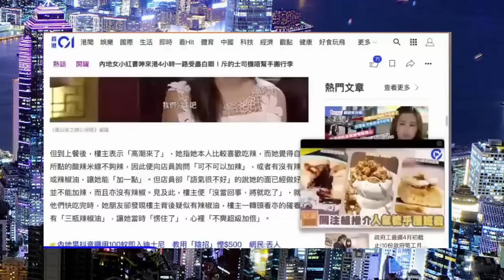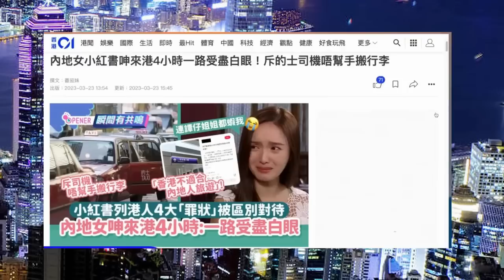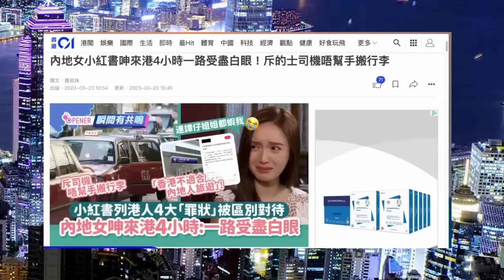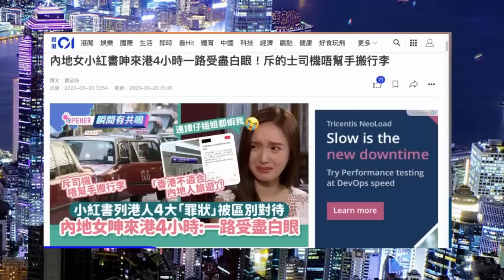【林匡正 快評】TVB營運危機裁員5%，大陸網紅玻璃心；屈穎妍政治不正確？……